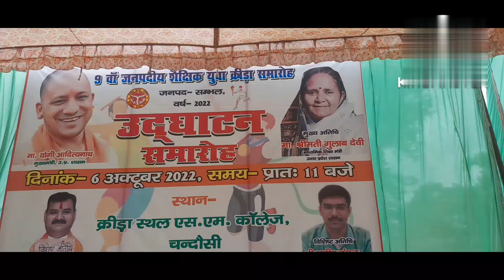sm inter college dance pratiyogita chandausi 2022 // BMG College dance Pratiyogita